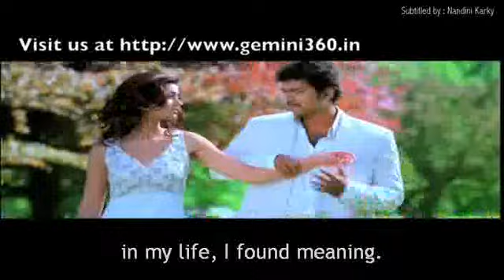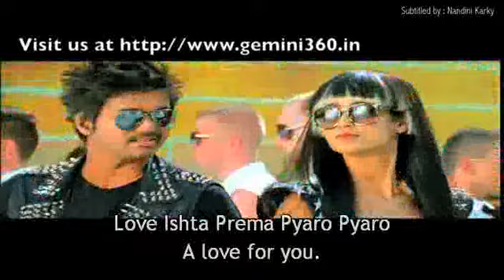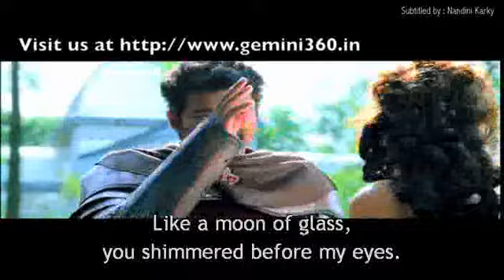Ask Laska | Nanban | Subtitled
An engineer proposes to a doctor, picking words from 16 world languages.

Song : Ask Laska (Love in 16 Languages)
Movie : Nanban (A Friend)
Production : Gemini Film Circuit
Director : Shankar
Composer : Harris Jayaraj
Singers : Vijay Prakash, Chinmayi
Lyrics : Karky

Thanks : Gemini Films